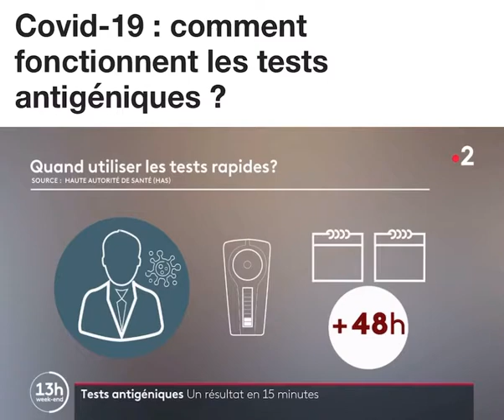Place des tests antigéniques COVID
Le test RT-PCR sur prélèvement nasopharyngé reste le test de référence

Mais la situation actuelle nécessite :
▪ de dépister rapidement
▪ d'obtenir un résultat rapidement= Renforcer le dispositif de tests

Dans un nouvel avis du 09/10/2020, la HAS positionne le test antigénique :
▪ pour les patients qui ont des symptômes
▪ pour un dépistage ciblé à grande échelle

1.Patients symptomatiques

Si le résultat d’un RT-PCR ne peut être obtenu en 48h ➡ un test antigénique dans les 4 premiers jours après apparition des symptômes
⚠ Patients à risque de formes graves
▪ Consulter son médecin
▪ Confirmer un résultat négatif par un RT-PCR

2.Asymptomatiques, pas personnes-contacts

Intérêt des tests antigéniques dans le cadre d’opérations de dépistage à grande échelle ciblant des populations au sein desquelles le risque d'infection est + important (universités, abattoirs...)

3.Asymptomatiques identifiés comme personnes-contacts isolément ou au sein d’un cluster
Il n’y a pas encore assez de données pour recommander les tests antigéniques. La HAS est en attente des résultats de plusieurs études.➡ Le test RT-PCR reste le test à utiliser